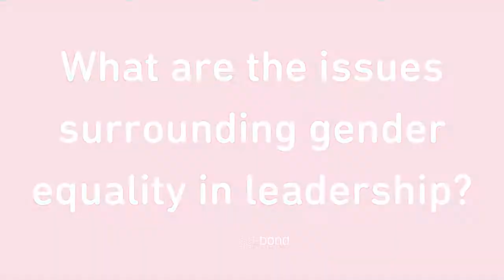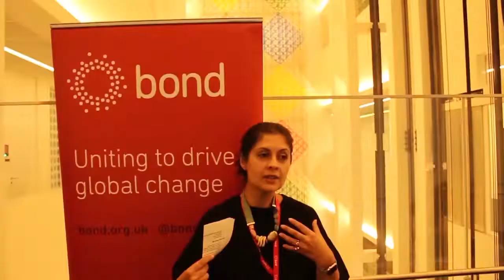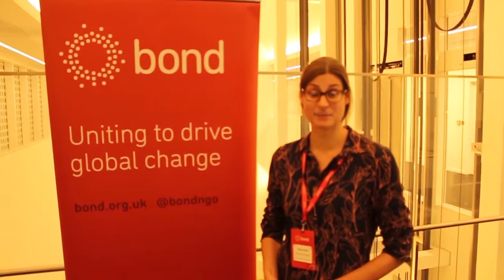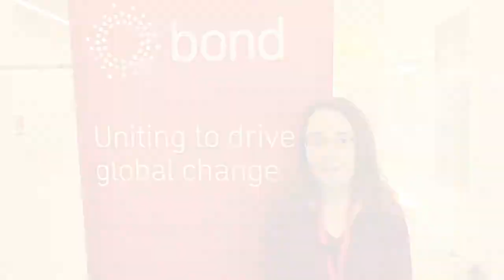What are the issues surrounding gender equality in leadership?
A look at the barriers and issues which have lead to a lack of women in senior and leadership roles in development.

We will be discussing these issues and much more at the "Supporting Women in Leadership" session at this year's Bond Conference. You can find out more and get your tickets